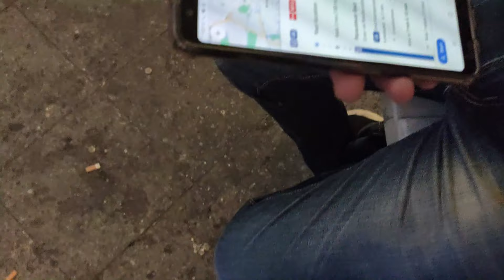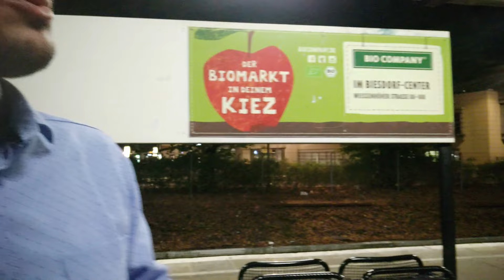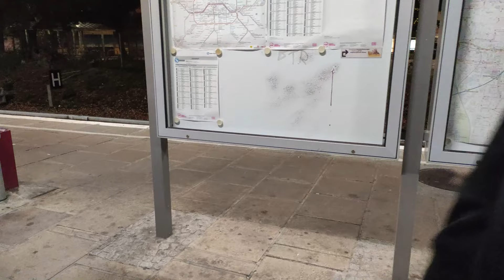Pick up my friend from airport- VLOG 15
hello,
i am satti sohal , today i am introduce my new vlog

1-first day in germany
2-first day problems in germany
3-india to germany
4-punjab to germany
5-baggage for germany flight
6- room find in the germany
7-my first vlog in germany
8-awsome location in germany
9-enjoy in germany
10-germany life style
11-germany indian student life
12-foreign student life in germany
13-student life in germany
14-student life in germany for indian
15-international student life in germany
16-phd student life in germany
17-student life in heidelberg-germany
18-student life in munich germany
19-best student life in germany
20-thug life in germany
21-punjabi munde in germany
22-indian in germany